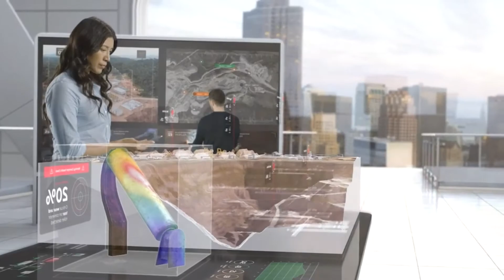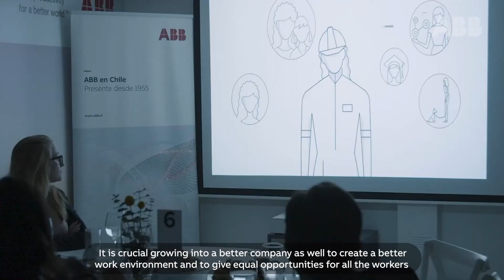ABB en Chile primera empresa del rubro en certificarse en NCh 3262 de Equidad e Igualdad de Género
Tras un intenso trabajo, que se prolongó por poco más de dos años, nuestra compañía se convirtió en la primera del rubro de la Automatización y Electrificación en Chile en obtener esta certificación de manos de la empresa acreditadora AENOR. En la búsqueda de  promover la igualdad entre hombres y mujeres y la conciliación de la vida laboral y familiar, generando un impacto positivo en las organizaciones, las personas y su entorno.